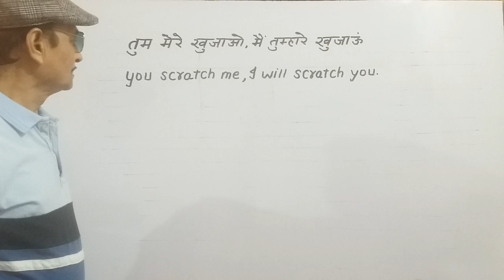"तुम मेरे खुजाओ,मैं तुम्हारे खुजाऊं" को अंग्रेजी में क्या बोलते हैं?